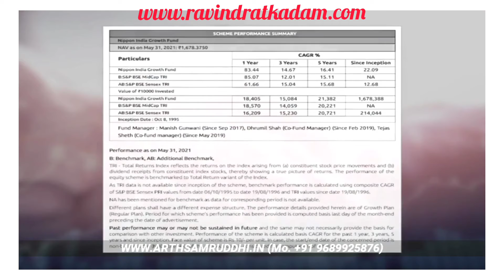ConGROWtulations Nippon India Growth Fund 🎯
Arthsamruddhi investing Hub Created by Arthsamruddhi Prakashan#SIP mutualfunds Created by Arthsamruddhi Prakashan अर्थसमृध्दी : एक नवा विजयपथ आर्थिक स्वातंत्र्याचा .आर्थिक साक्षरता , शेअर ट्रेडींग आणि इन्व्हेस्टींग, मुच्युअल फंडातील गुंतवणूक, कमोडीटी मार्केट, फंडामेंटल आणि टेक्नीकल विस्लेषण . Give a man a Fish and You would feed Him for a day , Teach a man To Fish and You Feed Him for a lifetime.आर्थिक स्वातंत्र्य म्हणजेच मोक्ष = आस्तिकशिरोमणी चार्वाक , विद्येविना माति गेली, मतिविना निती गेली, नितीविना गती गेली, गतिविना वित्त गेले, वित्ताविना क्षुद्र खचले आणि इतके अनर्थ एका अविद्येने केले = राष्ट्रपिता महात्मा जोतिबा फुले .मानवतेसाठी आर्थिक स्वातंत्र्य 🏝 Give a man a Fish and You would feed Him for a day , Teach a man To Fish and You Feed Him for a lifetime. 🚀 अर्थसमृध्दी : एक नवा विजयपथ आर्थिक स्वातंत्र्याचा . आर्थिक साक्षरता , शेअर ट्रेडींग आणि इन्व्हेस्टींग, मुच्युअल फंडातील गुंतवणूक, कमोडीटी मार्केट, फंडामेंटल आणि टेक्नीकल विस्लेषण . आर्थिक स्वातंत्र्य म्हणजेच मोक्ष = आस्तिकशिरोमणी चार्वाक , विद्येविना माति गेली, मतिविना निती गेली, नितीविना गती गेली, गतिविना वित्त गेले. म्हणून अर्थविद्या आणि आर्थिक साक्षरता मिळवण्यासाठी अर्थसमृध्दी प्रकाशन.
🚀 एसआयपी सुरु करण्यासाठी खालील लिंकमध्ये माहिती भरा.
🚀 आता मोबाईलमध्ये ऑनलाईन एसआयपी करण्यासाठी फ्री App सुविधा.अम्फी रजीस्टर शासनमान्य फायनानसिअल Adviser ची लिंक
🚀UPSTOX मध्येआजच Dmat अकौंट ओपन करण्यासाठी खाली दिलेल्या लिंकवर क्लिककरा आणि तुमची संपुर्ण माहिती भरा. 🚀 3 in 1 Dmat साठी खालिल लिंकमध्ये माहिती भरा.
🚀 अर्थसमृद्धी प्रकाशन ची आर्थीक साक्षरता आणि गुंतवणूकविषयी पुस्तके खरेदी करण्यासाठी खालिल लिंक वर क्लिक करा: Paishach Zaad
Hi, please visit this link to signup म्यूच्यूअल फंडात एसआयपी सुरू करण्यासाठी खालील लिंकवर क्लिक करून माहिती भरा
===अँजल ब्रोकरकडे मोफत डिमॅट खाते उघडण्यासाठी खालील लिंकवर क्लिक करून माहीती भरा  Hi,

You will get the following benefits :

1.Free Demat Account
2.Zero Equity Delivery
3.₹20 Per Order in Intraday, commodity and currency
4.Limit Upto 20 Times
5.MTF Facility Available
6.30 Years Of Trust
To Enjoy Free account with Angel Broking use this link:
I have my Mutual Fund Investment account with Ravindra Tukaram Kadam.Try now! Download app from